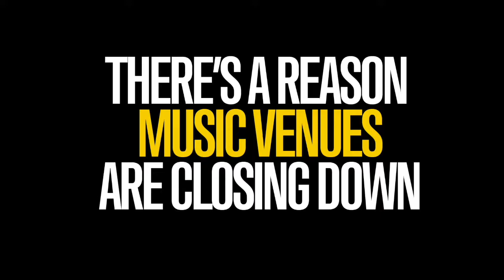The XFactor is killing live music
Don't be a Simon Cowell muppet . The Puppet Factor aka The XFactor is killing live music. Switch off and go see some live bands, you'll be supporting local music and encouraging creativity in the process.

Filmed and edited by LegPuppy
Starring LegPuppy Puppy Pup